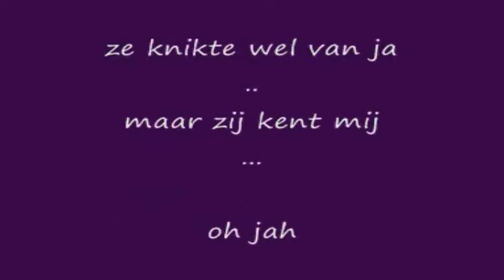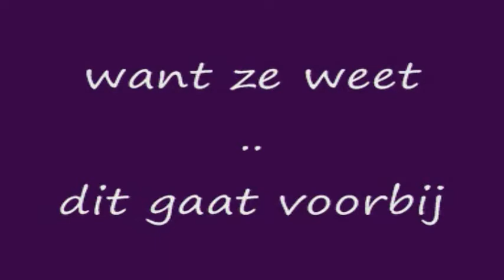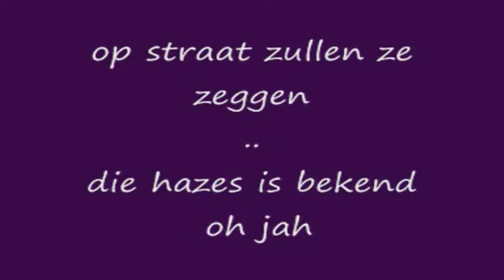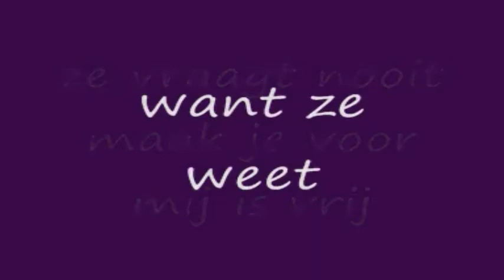0006 Andre hazes zij gelooft in mij